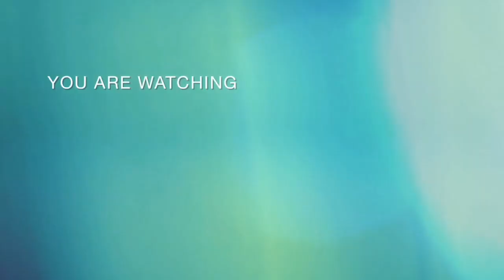My first interview |Complete Interview with Muzammil Bhatti |TLP کے حوالے سے اہم انکشافات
فیصل واوڈا کی ارشد شریف کی موت سے متعلق اہم حقائق سامنے لے آئے,براہ راست : رہنما تحریک انصاف فیصل واوڈا کی اہم پریس کانفرنس,نواز شریف کے بعد مولانا سے خفیہ ملاقاتیں جنرل باجوہ کو فارغ کرنے کی حقیقت,فیصل واڈا کی ارشد شریف سے متعلق ہنگامی پریس کانفرنس,عمران خان کا جنرل باجوہ کے خلاف خفیہ پلان19 نومبر کو کیا ہونے والا ہے,بشریٰ بی بی کا کوئی جادو عمران خان کو نہیں بچا سکتا عاصمہ شیرازی کے تہلکہ خیز انکشافات,مولانا فضل الرحمان,عمران خان کا کھلاڑی فیصل واڈا,جنرال باجوا